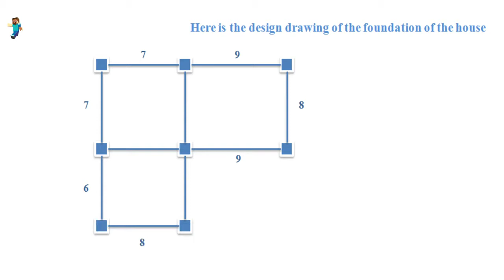MINECRAFT || How to build a simple blue house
- Hello everyone, I am a new builder, I am from Bangladesh
- Version 1.14.4
- shaderpacks: BSL_v7.1.04.1
- resourcepacks: 1.14.4.r2